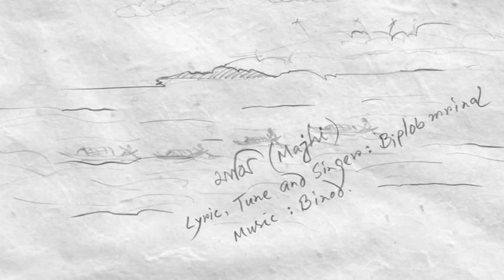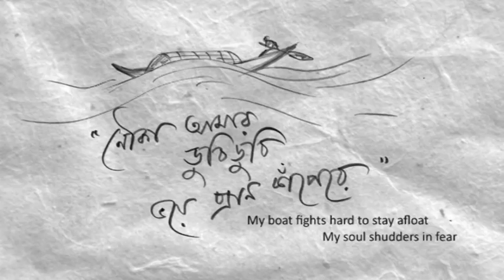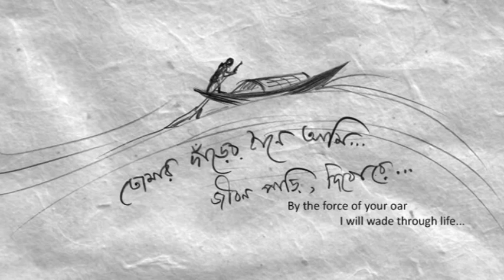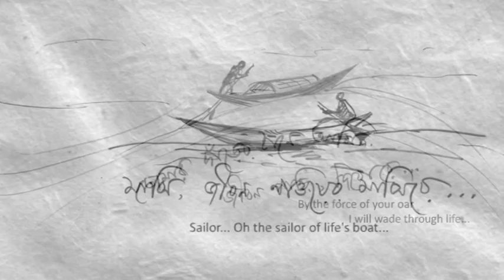Majhi by biplob mrinal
lyric, tune & singer: biplob mrinal
album: phul vomora